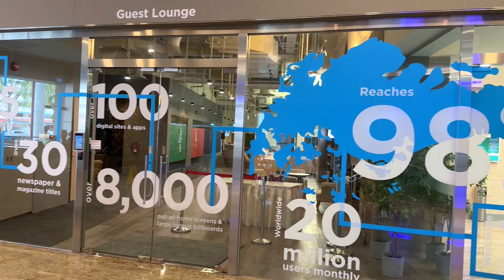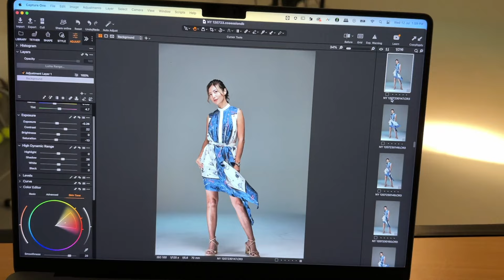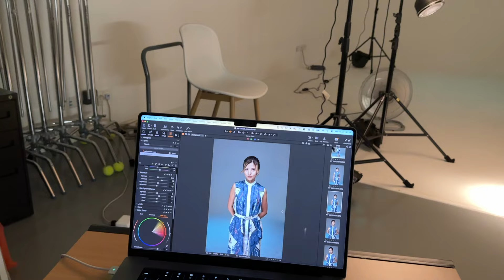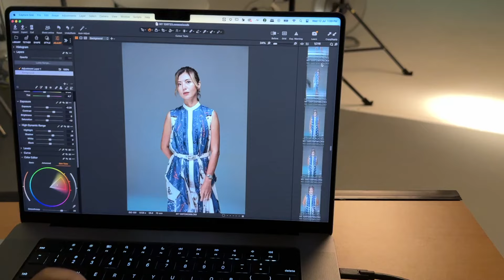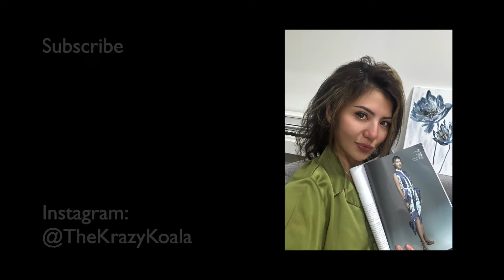SPH/Fendi Fashion Magazine (Behind the Scenes)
Behind the Scenes: Fashion Magazine Modeling with Fendi and SPH Media Group in Singapore

Webinar Schedule:
✅ Everest Fortune Group: 11AM - 12PM (MON-WED)
✅ Wei Xiang: 8PM - 9PM (TUE-THU)

**My filming equipment:
My main camera
Vlog camera
SD card
Micro SD card